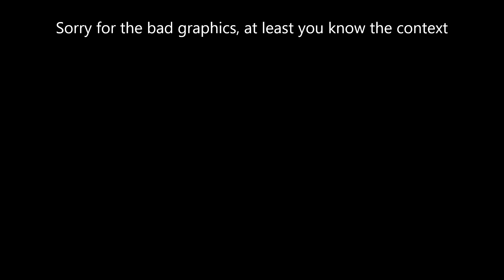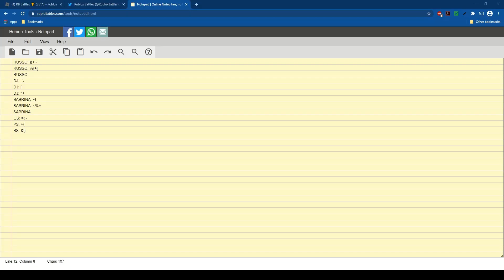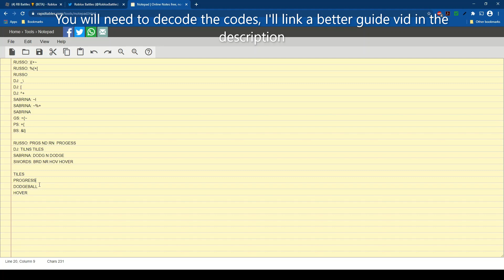Beating The RB Battles Final Boss Walkthrough/Guide/Tutorial? *NERFED lol*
i play the nerfed version, MUCH EASIER

Recommend watching Kreek for codes and just doing the walkthrough better